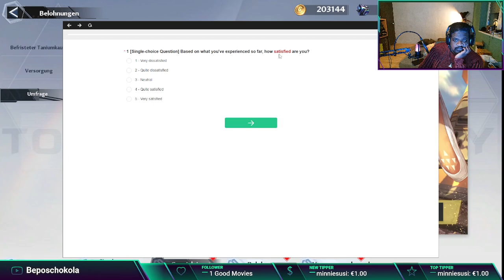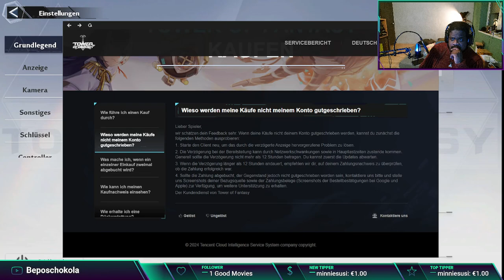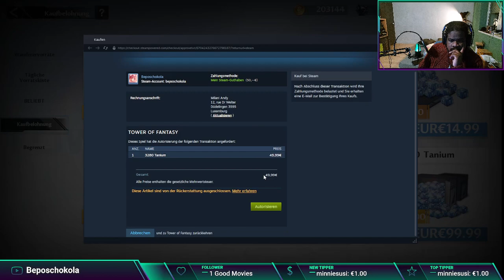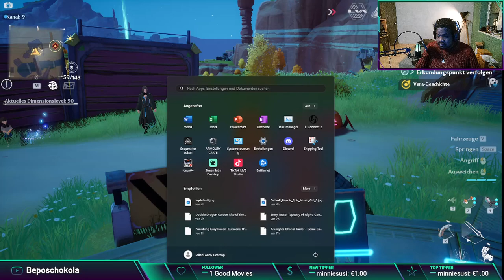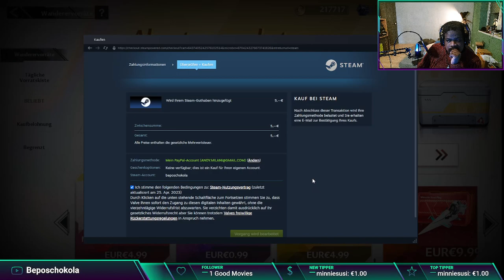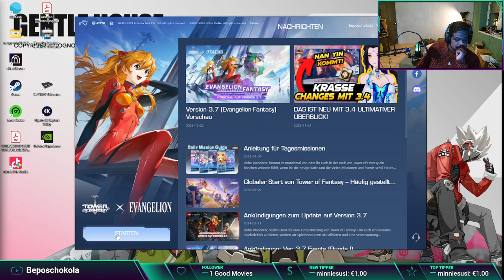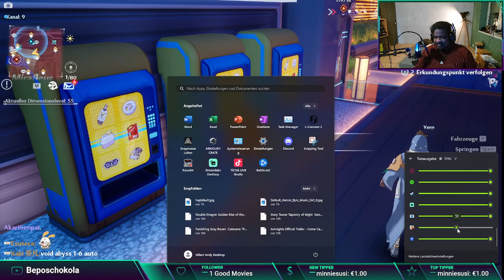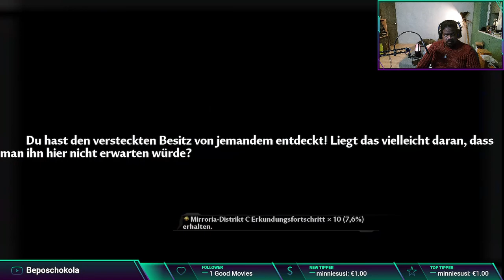Let's play Tower of Fantasy Part 09